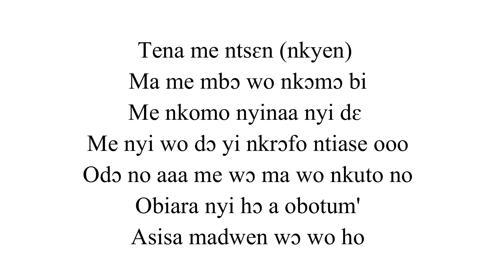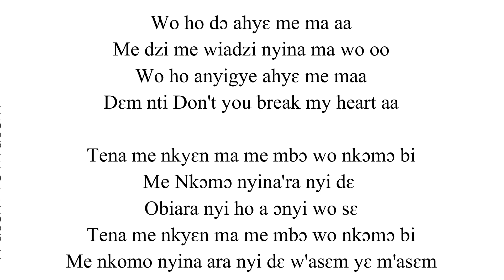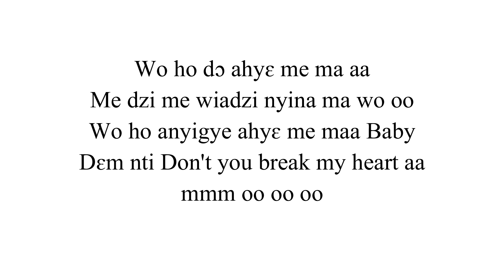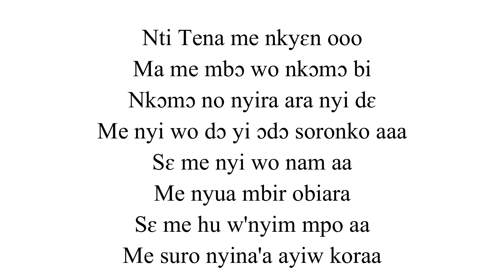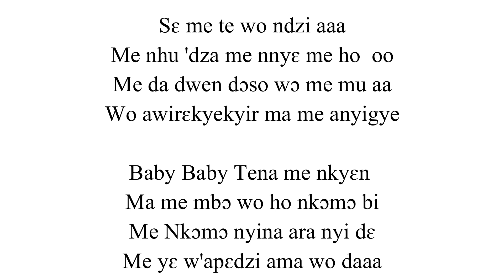Paapa Yankson Ft. Paulina Donkor - Tena Me Nkyen Lyrics (Free Texts)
Paapa Yankson Ft. Paulina Oduro
Tena Me Nkyen (ntsɛn) Lyrics

Tena me ntsɛn (nkyɛn)
Ma me mbɔ wo nkɔmɔ bi
Me nkomo nyinaa nyi dɛ
Me nyi wo dɔ yi nkrɔfo ntiase ooo
Odɔ no aaa me wɔ ma wo nkuto no
Obiara nyi hɔ a obotum'
Asisa madwen wɔ wo ho

Wo Nso Tena me nkyɛn
Nkɔmɔ nyina'ra nyi dɛ
Obiara nyi hɔ ɔnyi wo sɛ
Tena me nkyen
W'asɛm Yɛ m'asɛm

Sɛ me te wo ndzi aaa
Me nhu 'dza me nnyɛ me ho mpo oo
Me da dwen dɔso wɔ me mu aa
Wo awirɛkyekyir ma me anyigye
Baby Tena me nkyɛn
Me Nkɔmɔ nyina'ra nyi dɛ
Me yɛ w'apɛdzi ama wo da aa

Refrain

Wo ho dɔ ahyɛ me ma aa
Me dzi me wiadzi nyina ma wo oo
Wo ho anyigye ahyɛ me maa
Dɛm nti Don't you break my heart aa

Tena me nkyɛn ma me mbɔ wo nkɔmɔ bi
Obiara nyi ho a ɔnyi wo sɛ
Me nkomo nyina ara nyi dɛ w'asɛm yɛ m'asɛm

Keyboard Solo

Wo ho anyigye ahyɛ me maa Baby
mmm oo oo oo

2nd Keyboard Solo

Nti Tena me nkyɛn ooo
Nkɔmɔ no nyira ara nyi dɛ
Me nyi wo dɔ yi ɔdɔ soronko aaa
Sɛ me nyi wo nam aa
Me nyua mbir obiara
Sɛ me hu w'nyim mpo aa
Me suro nyina'a ayiw koraa

Me nhu 'dza me nnyɛ me ho  oo

Baby Baby Tena me nkyɛn
Ma me mbɔ wo ho nkɔmɔ bi
Me Nkɔmɔ nyina ara nyi dɛ
Me yɛ w'apɛdzi ama wo daaa

Tena me nkyɛn ma me mbɔ wo nkɔmɔ bi oo oo
Hey hey Emi Na Ma Ba yi Paulina
Sɛ Bibi Haw Wo aa Ka kyere Me oo Ɔdɔ ee
Me nyim dɛ m'asɛm yɛ w'asɛm uu uu
laaa oo oo ooo haaa ooo Come on Pauline

Lyrics by Kwame Owusu Kwateng (Tony Owusu)